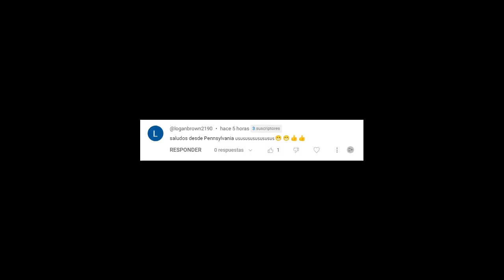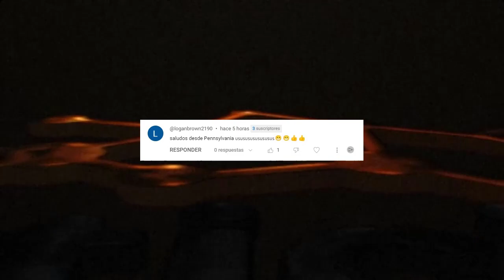URGENTE EEUU | TRUMP tiene la INTENCIÓN de Convertir el JUICIO en un ESPECTÁCULO de FENÓMENOS MAGA.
Intenta arrastrar a Nancy Pelosi a los tribunales para reprenderla en el estrado y, con suerte, en la televisión en vivo.

0:00 Intro.
0:36 Trump tiene la intención de convertir el juicio en un 'espectáculo de fenómenos MAGA'.
2:25 Donald Trump y Jack Smith reciben una actualización inusual de los jueces.
7:47 Saludos y Outro.

NOTICIAS DE HOY EEUU 3 de ENERO 2024,
NOTICIAS IMPORTANTES DEL MOMENTO 3 de ENERO 2024,
ESTO ES URGENTE 3 de ENERO2024,
ULTIMO MINUTO USA 3 de ENERO 2024,
NOTICIAS MUNDIALES 3 de ENERO 2024,
ULTIMA HORA EUA 3 de ENERO 2024,
ULTIMA HORA 3 de ENERO 2024,
ULTIMA HORA NOTICIAS 3 de ENERO 2024,
ULTIMA HORA ESTADOS UNIDOS 3 de ENERO 2024,
ULTIMA HORA EEUU 3 de ENERO 2024,
ULTIMA HORA EEUU EMITE ALERTA ROJA 3 de ENERO 2024,
ULTIMO MINUTO NOTICIAS 3 de ENERO 2024,
ULTIMO MINUTO 3 de ENERO 2024,
ULTIMO MINUTO EEUU CASA BLANCA URGENTE ANUNCIO 3 de ENERO 2024,